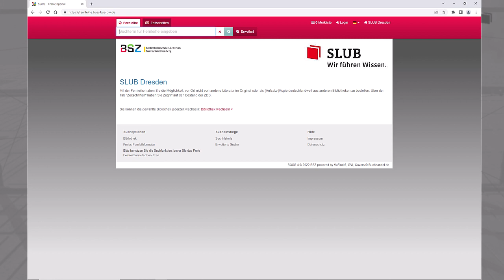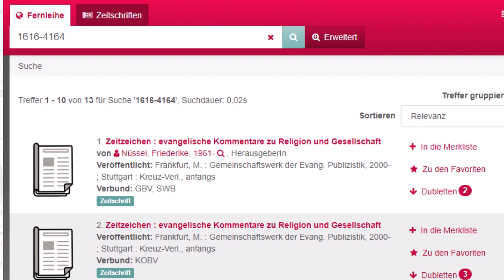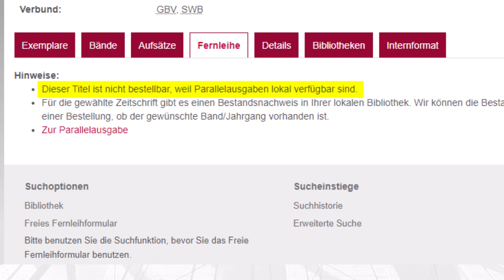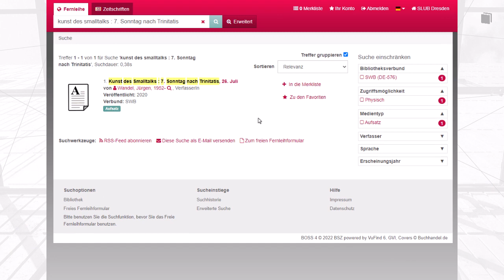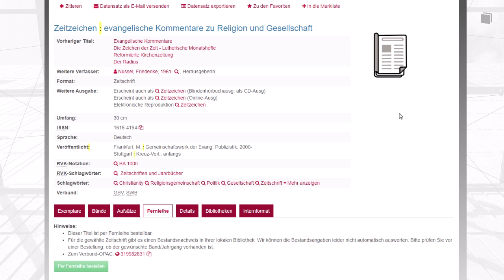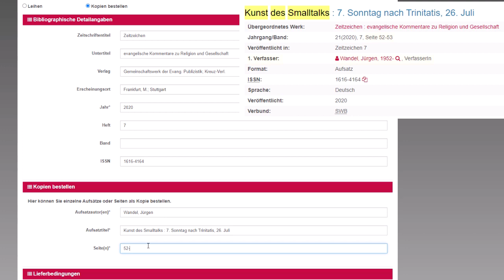SLUBcast - Fernleihe Teil 2 - Wie bestelle ich Zeitschriftenartikel aus anderen Bibliotheken?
Ein gesuchter Zeitschriftenartikel ist in Ihrer Bibliothek nicht vorhanden? In diesem Video erfahren Sie, wie die Bestellung von Zeitschriftenartikeln aus anderen Bibliotheken über das Fernleihportal des BSZ funktioniert.

Impressum und Lizenzhinweis
Drehbuch: Sophie Altmann, Grit Reinhold, Marion Rudolph Sprecherin: Sophie Altmann

Die Logos sind urheberrechtlich geschützt und stehen nichts unter der freien Lizenz.